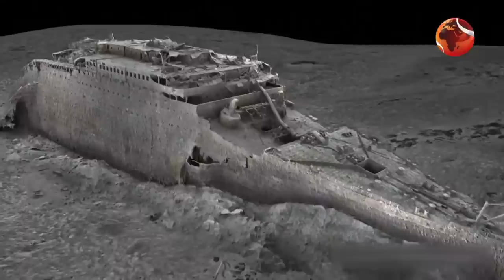আটলান্টিকের তলদেশ থেকে টাইটানের বাকি ধ্বংসাবশেষ উদ্ধার | Titan Debris Recovered | Channel 24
»» Office Address:
Bangladesh.